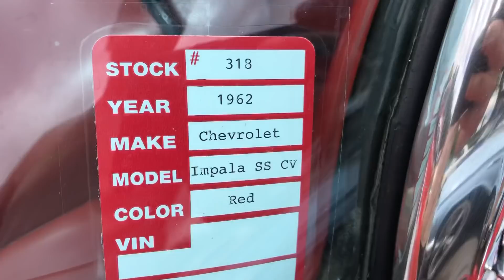“SOLD FAST” 1962 Impala True SS Maple Motors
SOLD 1962 Chevrolet Impala SS Convertible
V-8 engine, automatic transmission, power steering, power brakes, nice interior with bucket seats and console, power top, nice chrome bumpers and trim, 14" steel wheels with whitewall tires. Stock#318